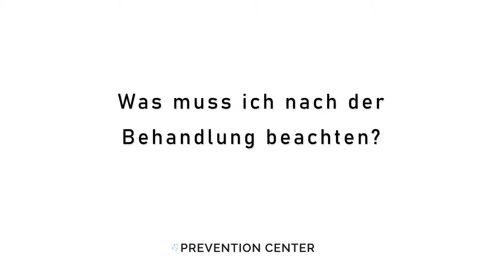Tattooentfernung | Die wichtigsten Fragen erklärt ✓ | 👨‍⚕️ Dr. Köhler in Zürich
Welche Behandlung kommt bei einer Tattooentfernung infrage? Was ist der Picosekundenlaser? Wie viele Sitzungen braucht man?  Was muss ich vor der Behandlung beachten? Gibt es einen Unterschied zwischen frischen und alten Tattoos? Kann man Permanent-Make-up entfernen? Gibt es Risiken oder Nebenwirkungen? Kann man auf ein entferntes Tattoo wieder tätowieren lassen? Was muss ich nach der Behandlung beachten? Antworten auf diese Fragen gibt Dr. Köhler in diesem Video.

Dr. med. Christian Köhler ist CEO vom prevention-center in Zürich.

📍 Weitere Standorte in Zug, Bern und St. Gallen.